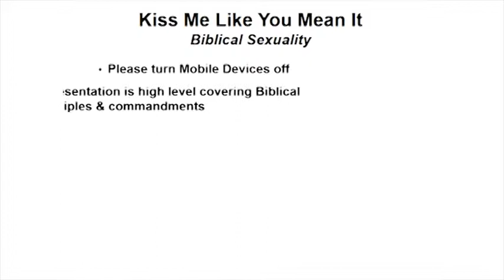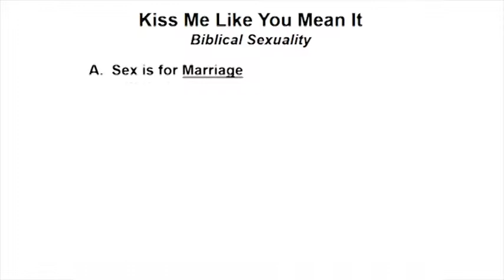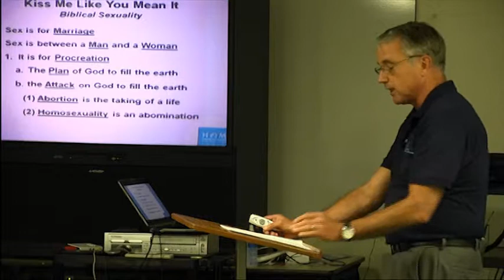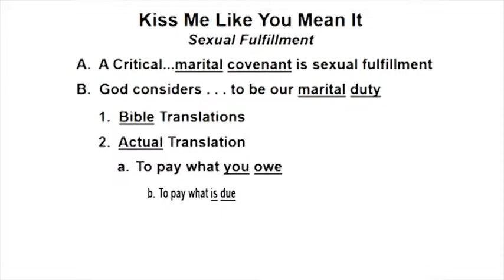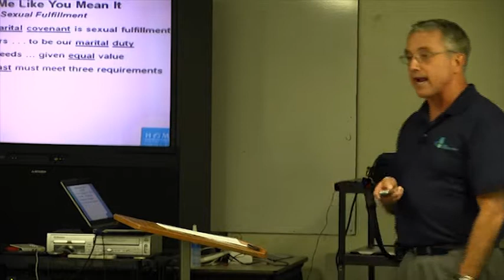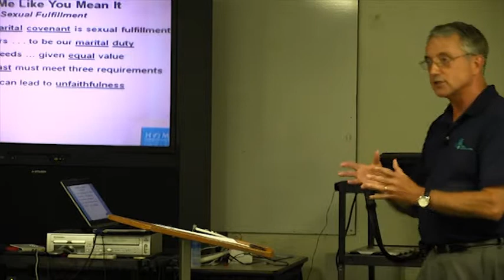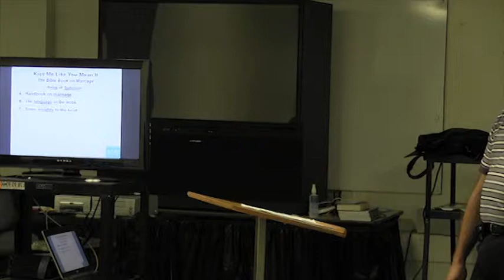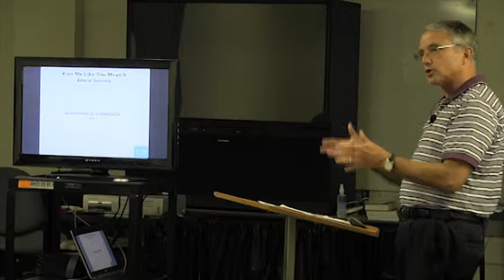Marriage & The Family | Kiss Me Like You Mean It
"Kiss Me Like You Mean It" Biblical Sexuality (parts 1& 2 combined) is the 5th installment of our Biblical counseling foundations course used as a primer for counseling couples using a biblical approach. Instructor: Billy Simmons